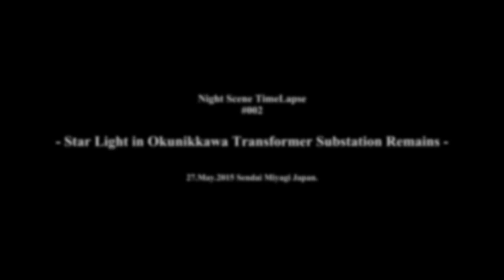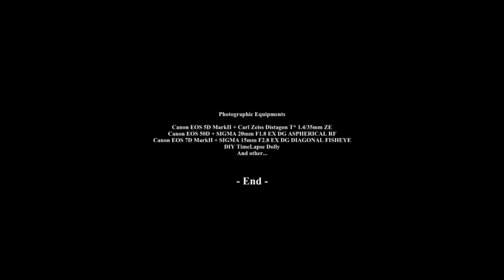タイムラプス・自作ドリー“奥新川変電所跡Ver.2”/ TimeLapse / DIY Dolly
Ver.1 の動画（演出効果なし）にソフトウェアで「星の輝き」効果を追加したバージョンです。使用したソフトウェアは VirtualDub で、フィルター効果に kagayaki を追加導入し構成したものです。（全9カット中、最後の9カット目のみフィルター効果は入れていません。）

撮影日：2015年5月27日未明
撮影地：宮城県仙台市青葉区・奥新川
撮影機材
：EOS 50D + SIGMA 20mm F1.8 EX DG ASPHERICAL RF
：EOS 5D MarkII + Carl Zeiss Distagon T* 1.4/35mm ZE
：EOS 7D MarkII + SIGMA 15mm F2.8 EX DG DIAGONAL FISHEYE + DIY Dolly